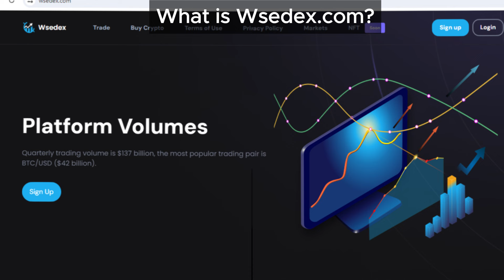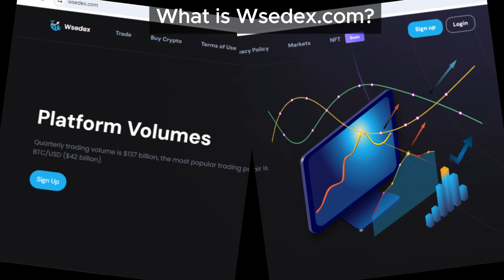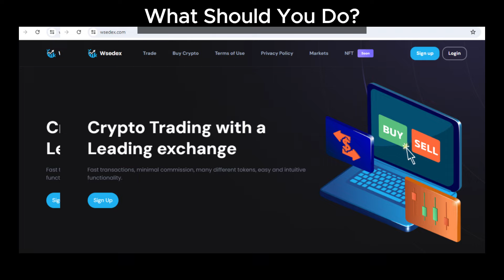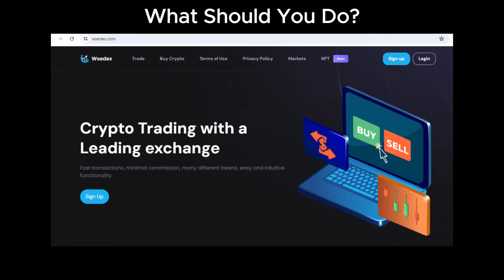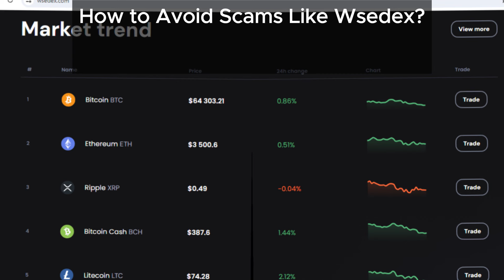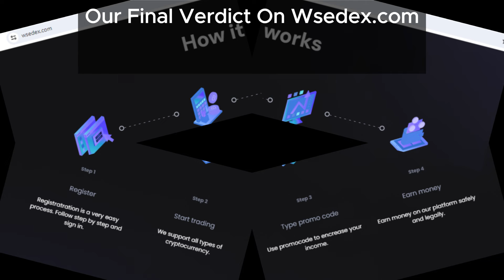The Ultimate Guide to Identifying Cryptocurrency Scams like Wsedex.com.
Wsedex.com is just one of many cryptocurrency scams. Our guide shows you how to identify fraudulent platforms and protect your money effectively.